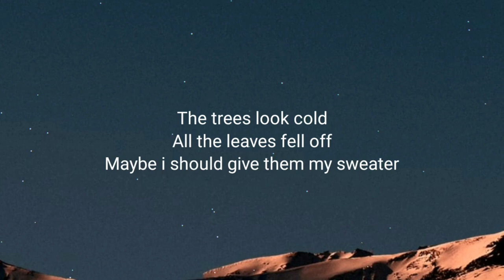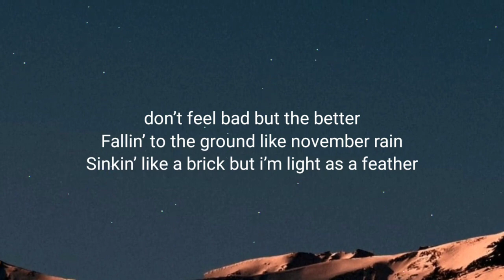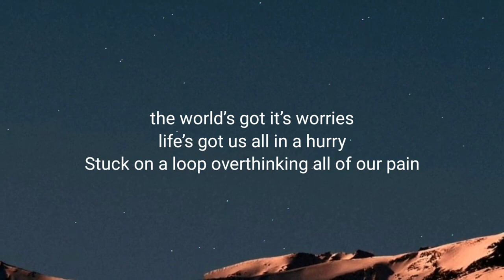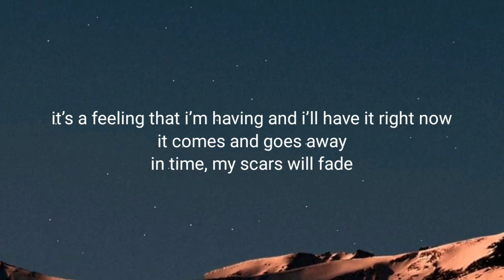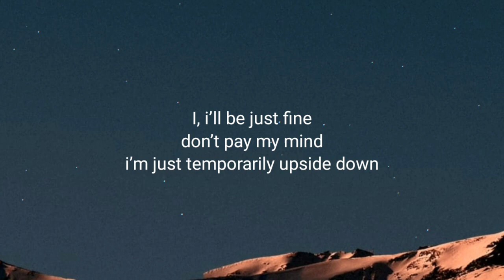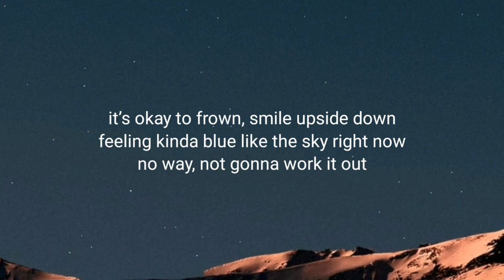mxmtoon - frown (lyrics)